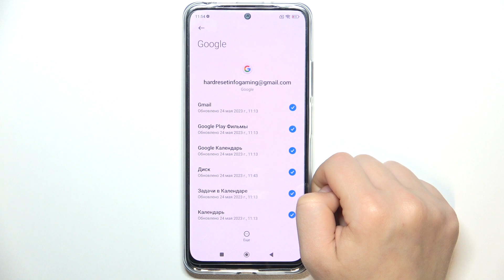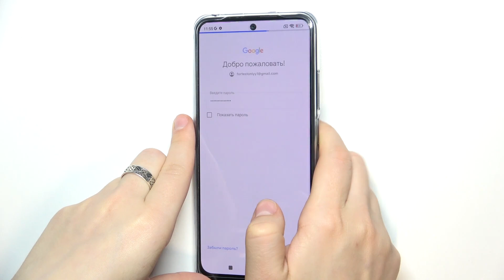Xiaomi Redmi Note 12S | Как добавить или удалить аккаунт гугл на Xiaomi Redmi Note 12S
Чтобы узнать больше информации о Xiaomi Redmi Note 12S, перейдите на наш сайт

Добро пожаловать на наш канал, где мы предлагаем полезные советы и инструкции по использованию смартфонов Xiaomi Redmi Note 12S. В этом видео мы расскажем вам, как легко и быстро добавить или удалить Google аккаунт на вашем телефоне Xiaomi Redmi Note 12S. Google аккаунт позволяет получить доступ к множеству сервисов и приложений от Google, таких как Gmail, Google Play, Google Drive и других. В этом видео находится пошаговая инструкция.

Как удалить гугл аккаунт на Xiaomi Redmi Note 12S? Как добавить гугл аккаунт на Xiaomi Redmi Note 12S? Как войти в учетную запись гугл на Xiaomi Redmi Note 12S? Как выйти из гугл аккаунта на Xiaomi Redmi Note 12S?